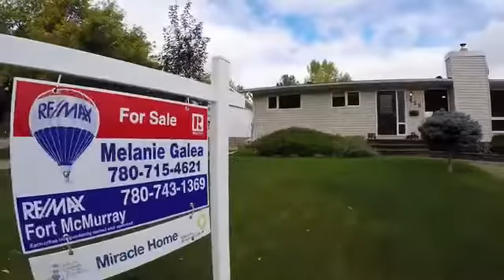KitchenPorn Melanie Galea RE/MAX Fort McMurray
Kitchen envy so hot it's

Beautiful home in fort mcmurray which has a kitchen perfectly laid out.  Cabinets to the ceiling, large island, stainless appliances, open concept into the living room.  LOVE this amazing and beautiful design.

Melanie Galea
RE/MAX LaBiche